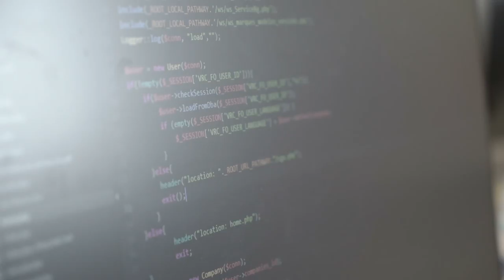Free Stock Footage